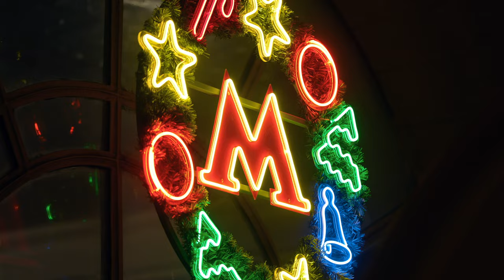Новогоднее поздравление президента РФБ